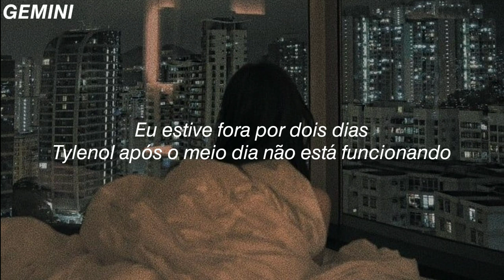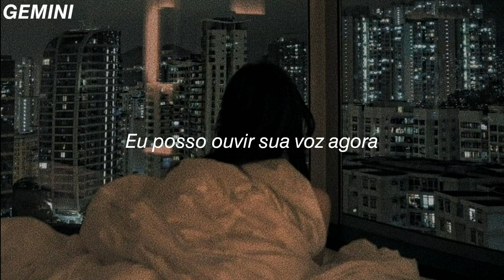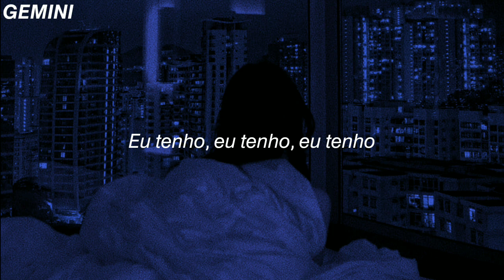daya - insomnia (tradução/legendado)